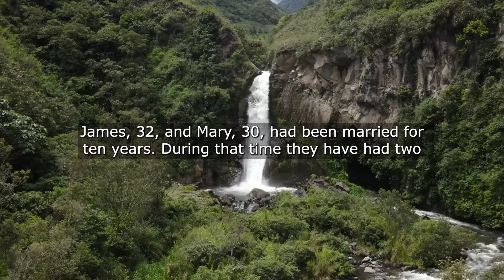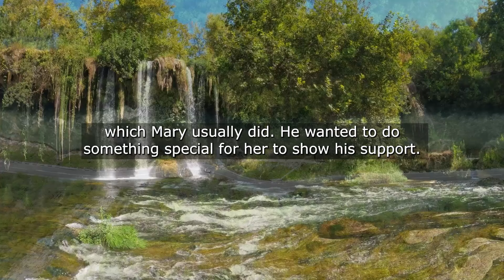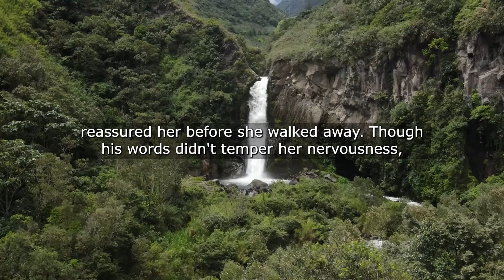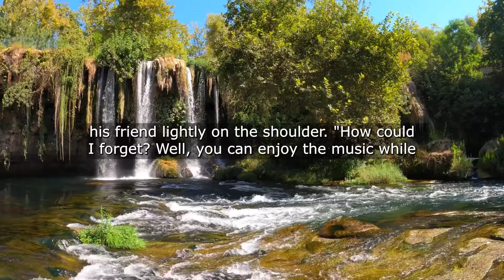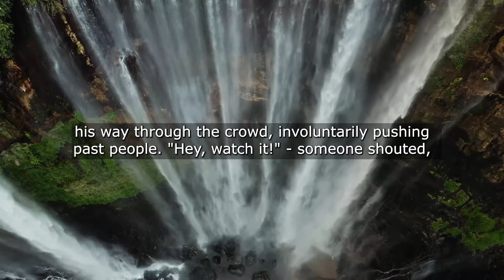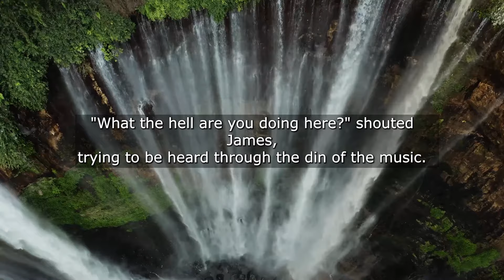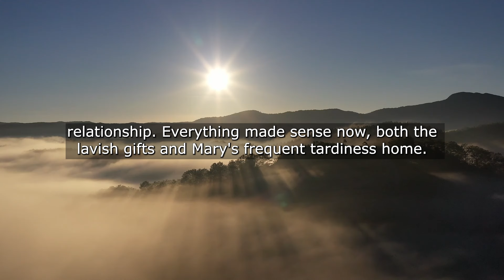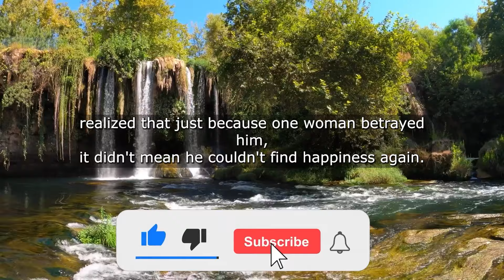I Love My Wife And Support Her In Everything I Worked Hard To Support My Family And One Day...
I Love My Wife And Support Her In Everything I Worked Hard To Support My Family And One Day Reluctantly Agreed To Go To A Club With A Friend I Couldn't Believe My Eyes When I Saw In The Bar...